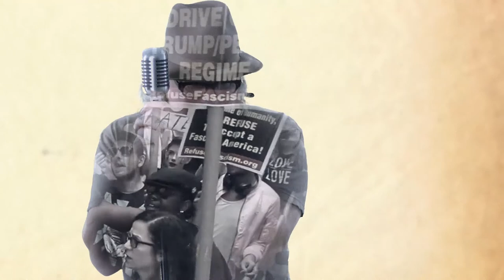This is not America - Chris Wicks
Chris Wicks of The Glorious and fellow singer/song-writer and long-time friend Jimi Goodwin of Doves, got together in the studio in Los Angeles and recorded an adaptation of the David Bowie song: "This is not America". A song that reflects the very tumultuous climate in the USA at present time. A song that mirrors the feeling of millions of people across America and across the Globe. It's both a tribute to a great artist and a call for action.

Chris collaborated with Peter Cederquist of Stklm Film Company on what is more a statement than just a music video. It was shot in Stockholm, Sweden late last year (2017), and although it's still being fine-tuned, we thought you'd might enjoy a sneak preview.